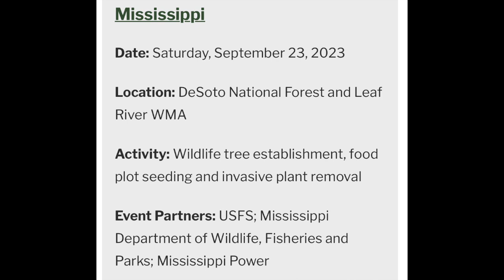Son of a Blitch Podcast Ep. 33 w/ Mark Kenyon (Wired To Hunt, MeatEater)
In this episode, George Blitch sits down with Mark Kenyon to discuss his career in the Outdoors Industry, where Kenyon has come to be known as a leading white-tailed deer expert. Mark launched the website, WiredToHunt, in the late 2000's, and it quickly became a hot spot for deer enthusiasts, to learn and share hunting tips, strategies, and general information about deer.

Mark became a pioneer in the Outdoor Podcast world when he launched the "Wired To Hunt" podcast in 2014. Nearing 700 episodes at the time of this podcast release, Mark's podcast has been one of the most popular outdoor related podcasts out there.

Mark was asked to join the MeatEater Crew in May of 2018, and since then he has appeared in numerous episodes of the MeatEater TV show, as well as the MeatEater podcast. Mark has also taken the lead in a handful of video series under the MeatEater umbrella, including "Buck Country", "Back 40", "One Week In November", and many more on the way. You can view all these on the MeatEater YouTube Channel here: @MeatEaterTV

For those that want to dive deeper into his writings, you should also check out his debut book, "That Wild Country" which takes you through the past, present, and future of America's Public Lands. It is a fascinating book.